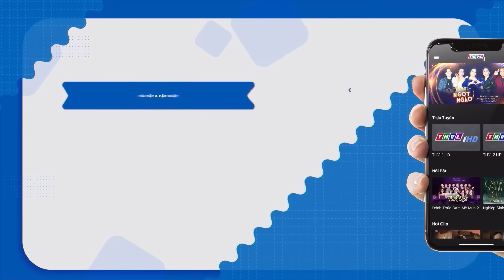CON GÁI LỚN Của cố ns PHI NHUNG LẦN ĐẦU TIÊN THI HÁT KHIẾN TRƯỜNG QUAY XÚC ĐỘNG VÌ QUÁ GIỐNG thvl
CON GÁI LỚN Của MẸ cố ns PHI NHUNG LẦN ĐẦU TIÊN THI HÁT KHIẾN TRƯỜNG QUAY XÚC ĐỘNG VÌ QUÁ GIỐNG thvl